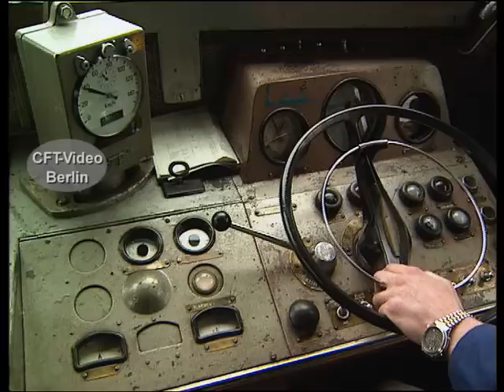Die legendäre Taigatrommel der DDR Reichsbahn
Von 1966 bis 1975, werden 378 Dieselloks der damaligen Baureihe V200 und späteren 120 von  der DDR Reichsbahn in Dienst gestellt. Die Geräuschentwicklung führt zum Namen Taigatrommel. Mitte der neunziger Jahre sind dann alle Maschinen ausgemustert. Einige können noch eine Zeitlang bei Privatbahnen überleben